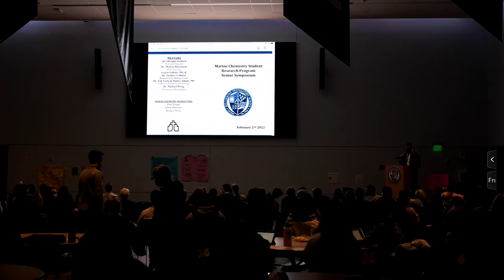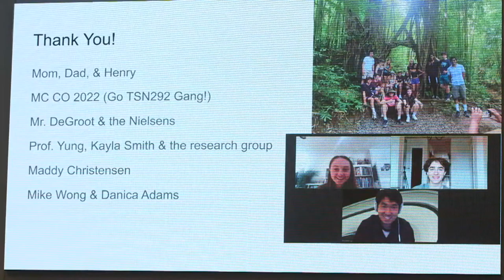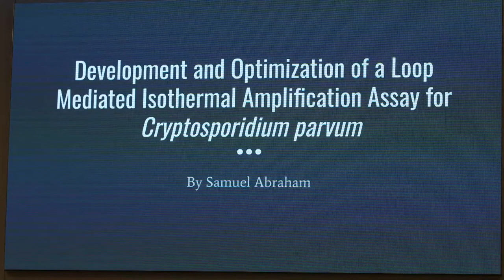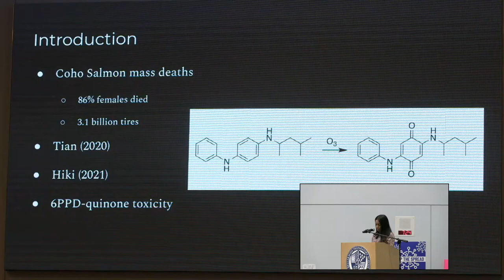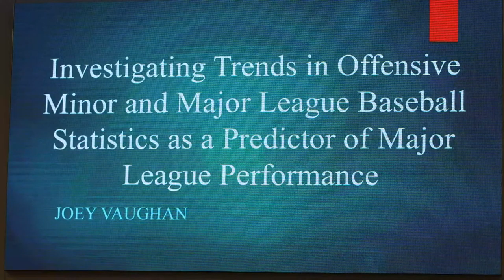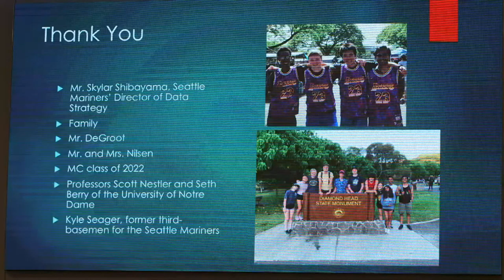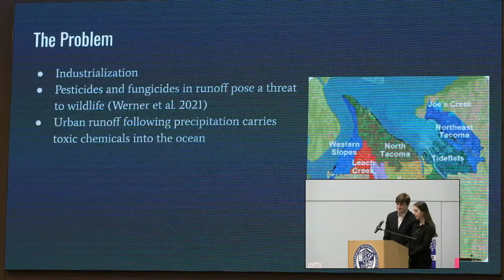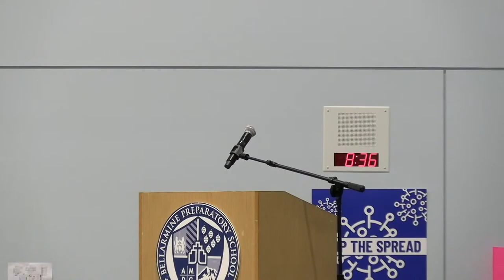Marine Chemistry Senior Symposium: Night 1